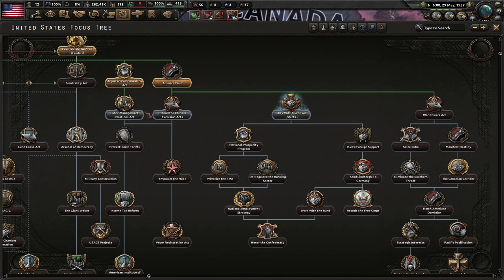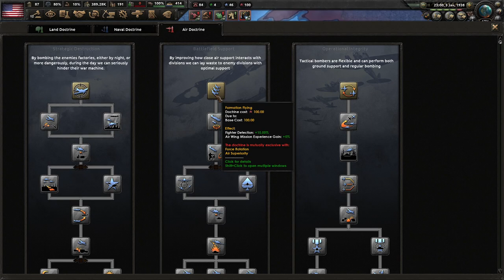The 2nd American Civil War! Hearts of Iron 4 - Man The Guns, USA (Fascist USA) #1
Even thought Man The Guns DLC released years ago, I have still yet to complete the fascist route (until now). We go with the junta under MacArthur Daddy, and we will focus on conquering a lot of other nations.

Mods Used: Player-led Peace Conferences, State Transfer Tool Mod